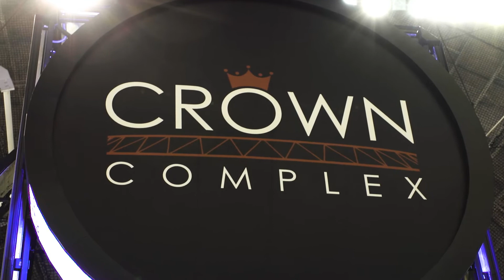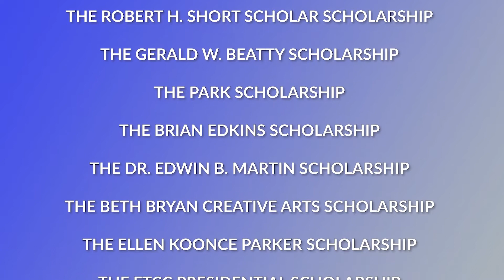Superintendent's Focus June 2022 | Graduation